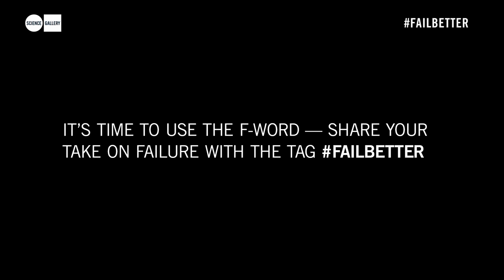The K1 Syringe at FAIL BETTER at Science Gallery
How does an object that is designed to fail saves millions of lives every year?

FAIL BETTER: A free exhibition of beautiful, heroic and instructive failures.

Running 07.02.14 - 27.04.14 at Science Gallery, Trinity College Dublin.

It's time to use the F-word. Share your take on failure online with the hashtag